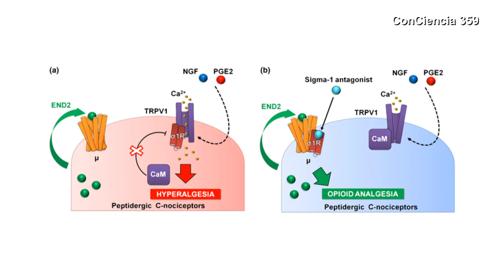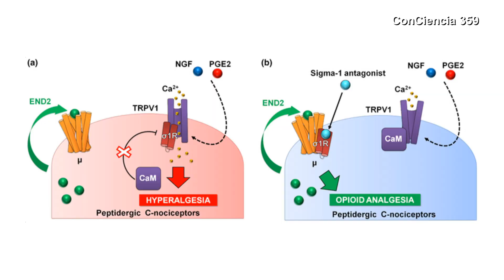ConCiencia | Entrevista Mª Carmen Ruiz Cantero: La lucha contra el dolor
Fátima Ruiz entrevista a Mª Carmen Ruiz Cantero, Farmacóloga e investigadora de la UGR, que viene a hablarnos de la importancia de encontrar medicamentos concretos para los diferentes tipos de dolor que existen. También nos cuenta sus hallazgos en torno al receptor Sigma-1.

Entrevista del Programa ConCiencia 359, Temporada 11. Emitido el 19 de febrero de 2023 en Canal Sur.

Puedes ver el programa más reciente y los demás, en la web de ConCiencia